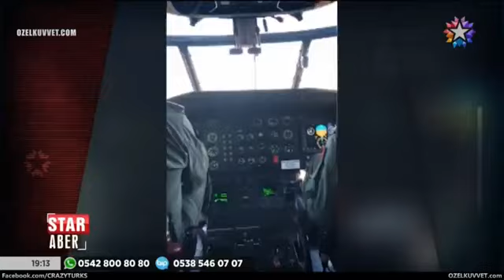Nazlı Çelik Gözyaşlarına Hakim Olamadı